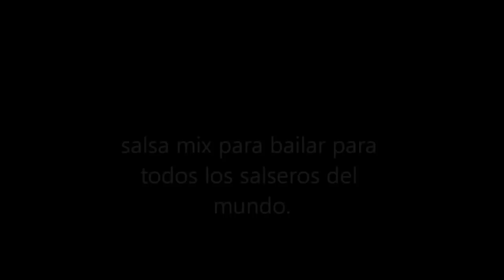la mejor salsa del mundo